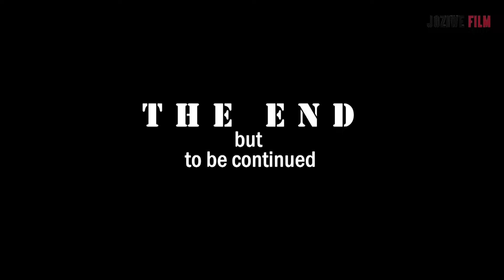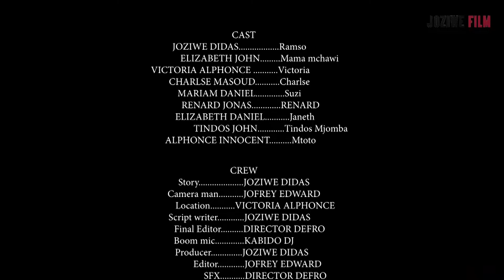FAMILIA YA KICHAWI: Episode4final//Season1//Bongo movie//Bongo Swahili//African latest movies.